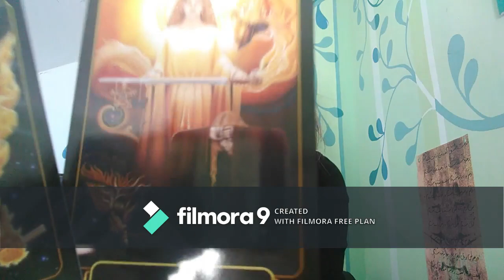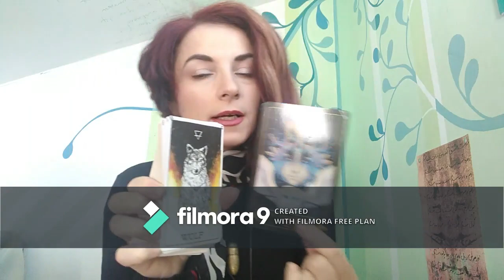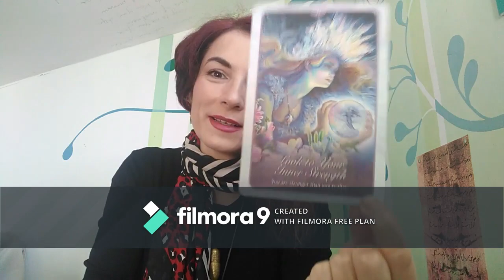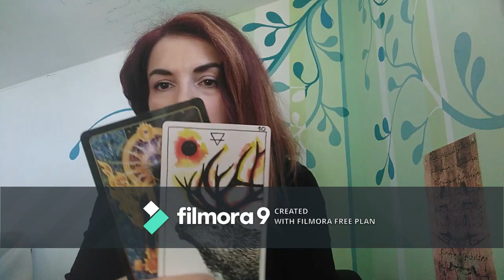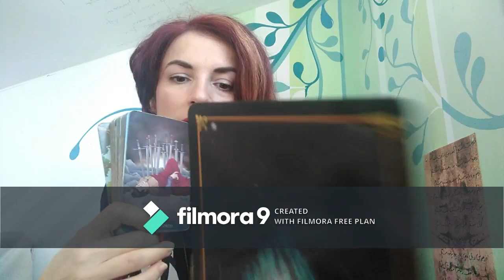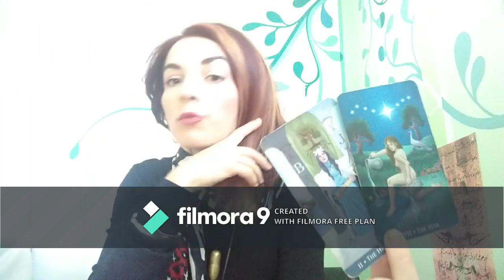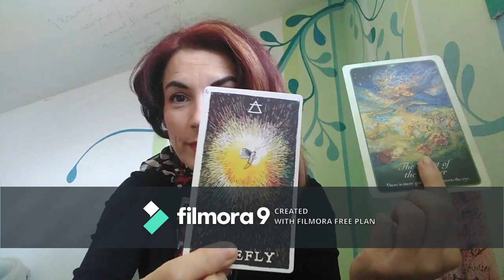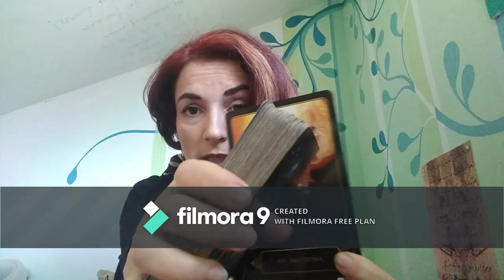DESPRE VOI (Energia Prezenta si Potentiale) - LA ALEGERE - Atemporal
Intro- o,00